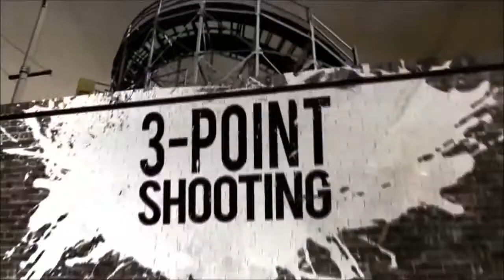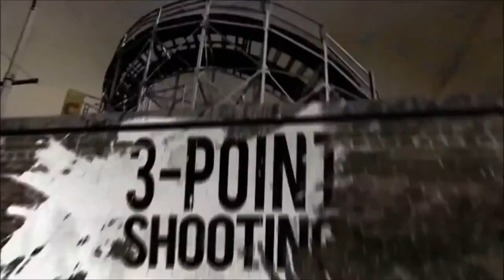林書豪 Jeremy Lin 15分 完整精華 尼克 vs 籃網 2017.3.16